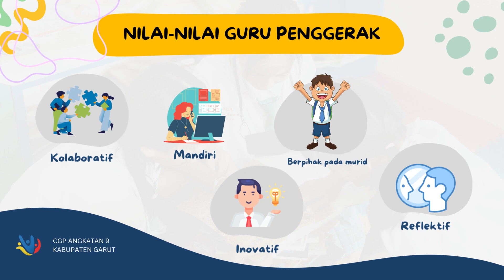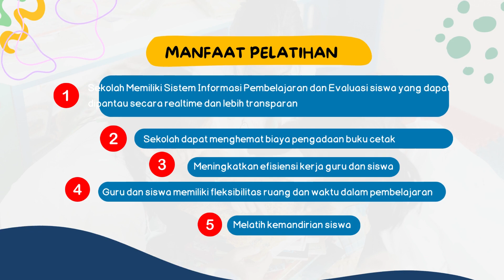Ruang Kolaborasi Modul 1.2 - Yayan Cahyana